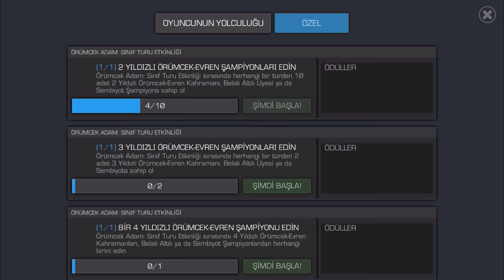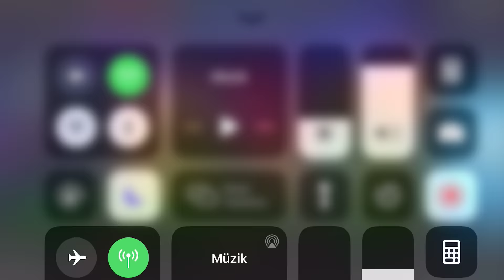FINAL - EPIC CLASS TRIP CHAPTER FINAL 1TH WEEK %100 - MCOC